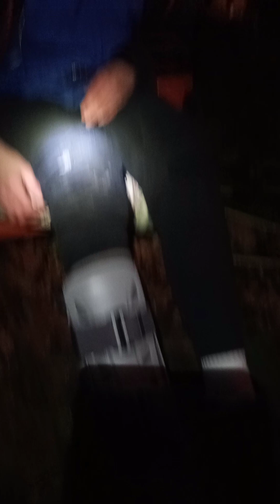Andrew Tate on moonboots